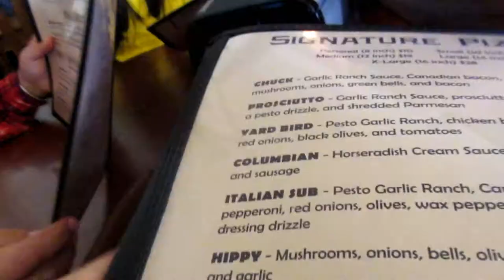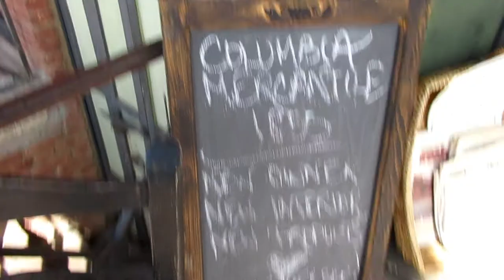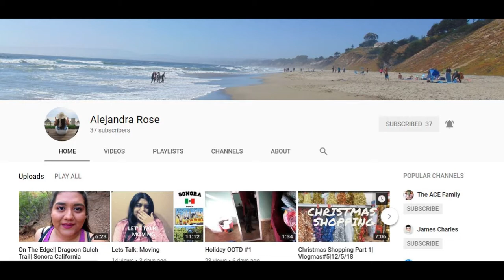Columbia State Park| Travel Video